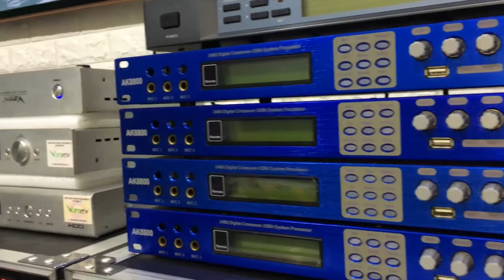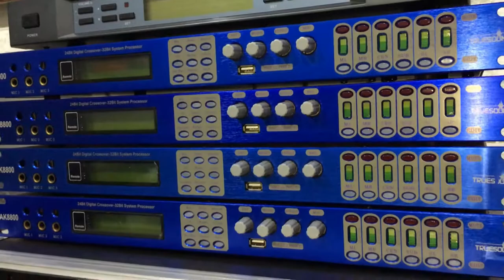Vang Số Truesound AK 8800 Chính Hãng giá tầm trung